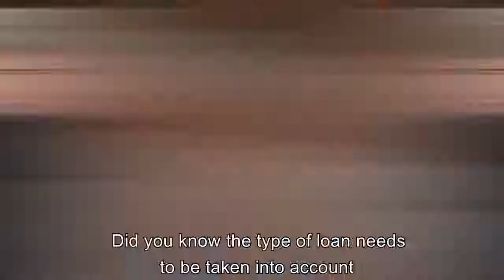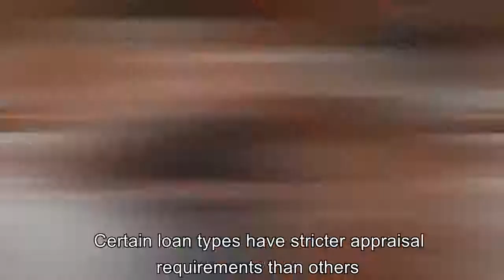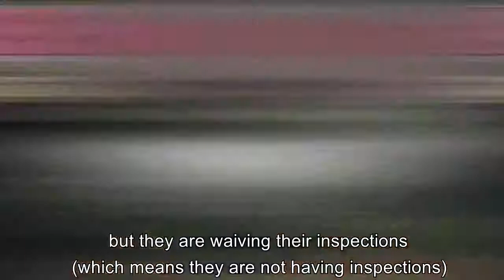If you have multiple offers for your house! 🆙💸 Watch this 😱🤝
Multiple Offers?😱💸  Which one should you choose? 🧐🧐🧐

Did you know that just because you received an offer of $ 20,000 above the asking price doesn't necessarily mean that it is the best offer, than the one that was only $ 10,000 above the asking price?🤔🧐

Believe me, I want you to also earn the most money for your house, 💸🤝so I understand why you would be confused here.🤯🤯 We help sellers choose offers for very specific reasons, and sometimes the offers they choose are not priced the highest.🆙👨‍💼

Hi everyone, I'm Carritos Zapata The Pitbull Realtor with eXp Realty🤝👨‍💼

I'll break down some key points to think about in addition to the sale price when reviewing various offers.📊📈💸

 First on the list: The closing date. Does that date coincide with your desired time period? 📅Or will you be homeless for a few weeks while you wait for your next home to close? How important is that date? 📌📌

What type of financing does the buyer have? Do they offer to pay everything in cash or will they get a loan?🤔🤔 Did you know that the type of loan should be considered based on the condition of your home and other contributing factors?🧐🧐 Certain types of appraisals have stricter approval requirements than others.👨‍💻

Imagine if you are in a situation where you have to make a $ 10,000 repair or the buyer's lender says, "No! We are not financing this loan." Will they pay the additional difference if the value of the appraisal does not reach the purchase price offered?💸🧐

In a hot market like this, everyone is offering a premium sale price. Does that mean that you will actually receive that price? 💸💸 Not if you potentially accept the wrong offer or do not counter certain elements of the contract. What about the inspection contingency?🕵‍♂🕵‍♂ Most buyers will want an inspection of their new home before moving in.

Truth be told, it is a great way to protect yourself from unforeseen circumstances. However, again, we are in such an active market that we see many buyers forgoing an inspection.😮🤧

Let's use the scenario of receiving an offer that is $ 20,000 above the price and the buyer is requesting an inspection, but you have another offer that is only $ 10,000 above the sale price, but they are forgoing their inspections (which means they are not they're having inspections) okay. , so ... that's something to consider.👊🆙

 When inspecting the home, you are open to the possibility that the inspector will find problems that you were not aware of! And then you and the buyers might have to re-negotiate, or worse, you might just walk away. 😥😰 Those are just a few things to think about when reviewing various offers.🧐🤯

Having an experienced agent like myself who has sold hundreds of homes will help you review all the fine print details of multiple contracts and keep your head from spinning 🤯🤯, plus we take care of getting you the most money for your home and saving you many problems that could cost you time, money and energy later in the transaction.📊📌

We look forward to hearing from you, we are always here to help 🤝🤝

This is your friend Carlitos Zapata THE PITBULL REALTOR with EXP REALTY🤝👨‍💼
Real Estate with Loyalty & Love🤝💙